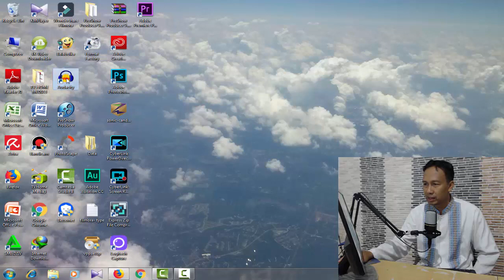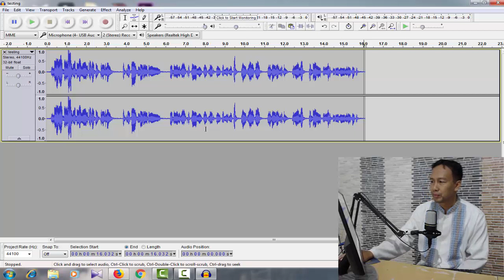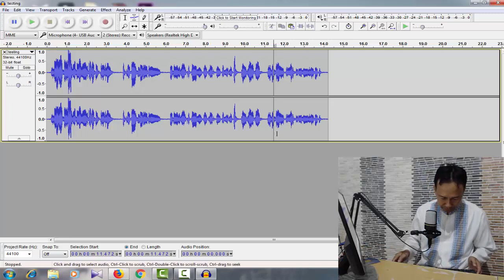Cara Menghapus atau mengedit Audio di Audacity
Sukses Selalu..